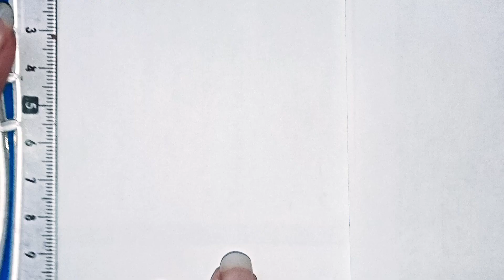How to draw Fish Aquarium || easy drawing